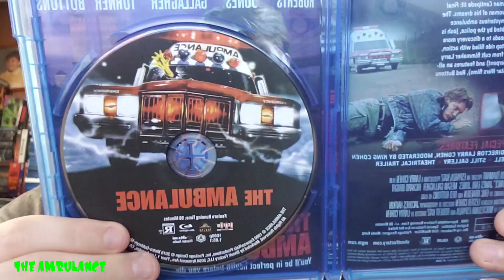The Ambulance (1990) "Blu-ray" [Scream Factory Collection Part 19]!